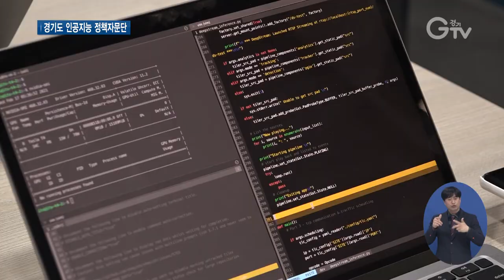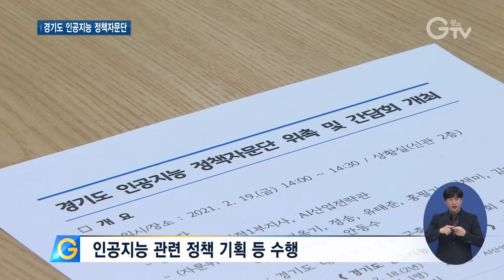‘인공지능 정책자문단’..정책발굴 본격화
[앵커멘트] 경기도가 인공지능 산업의 발전을 위해 인공지능 정책자문단을 운영합니다. 분야별 민간전문가들로 구성된 경기도 인공지능 정책자문단은 인공지능에 관한 정책 기획과 발굴, 그리고 사업 구체화를 위한 자문 등을 수행하게 됩니다. 구영슬 기자가 현장 취재했습니다.

[리포트]
인공지능 경량화 기술을 개발하는 스타트업.

지난해 6월부터 경기도로부터 7천만 원을 지원받아 우리나라 최초로 실시간 인공지능 기반의 교통 신호 제어 시스템 실증에 성공했습니다.

[인터뷰] 채명수 / 스타트업 대표
"스타트업 입장에서 이 모든 (개발) 비용들을 다 저희가 감당해가면서 사업을 수행하기가 쉽지 않고요. (저희가) 필요한 여러 제반 사항들을 경기도에서 지원을 해줌으로 인해서 저희같은 스타트업들은 훨씬 더 기술 개발과 저희의 솔루션을 구축하는 데 훨씬 더 많은 자원을 투입하고 투자를 할 수 있었습니다.”

이렇게 경기지역 인공지능 산업의 발전을 위한 지원이 이어지고 있는 가운데, 경기도가 19일 오늘, 인공지능 정책자문단 위촉식과 간담회를 열었습니다.

법과 연구개발, 인재양성, 그리고 공공행정 등 분야별 민간전문가 총 10명으로 구성된 인공지능 정책자문단은 앞으로 2년 동안 인공지능에 관한 정책을 기획하고 사업 구체화에 주력하게 됩니다.

또한, 인공지능 사업 분야 관련 부서 간 조율과 자문을 수행한단 구상입니다.

[싱크] 이용철 / 경기도 행정1부지사
“코로나19를 겪으면서 빅데이터라든지 인공지능이라든지 중요도가 더욱 더 커지는 상황이라고 생각이 됩니다. 시대 변화를 우리가 어떻게 연결시킬 것이냐가 저희 (경기)도 입장에서 큰 숙제라고 생각됩니다.”

이밖에도 인공지능에 관한 현안이 있을 경우, 수시로 정책자문단 회의를 열 계획.

또한, 정책자문위원회 주도로 산학연 세미나를 열어 인공지능 기술 네트워크 구축과 관련 사업 구체화에 힘쓸 예정입니다.

[자막]
1. 인공지능 경량화 기술 개발 기업
2. [인터뷰] 채명수 / 스타트업 대표
3. 경기도, ‘인공지능 정책자문단’ 위촉∙간담회 진행 / 경기도청(2월19일)
4. 분야별 민간전문가 총 10명 구성
5. 인공지능 관련 정책 기획 등 수행
6. [싱크] 이용철 / 경기도 행정1부지사
7. 정책자문위원회 주도 산학연 세미나 개최 계획